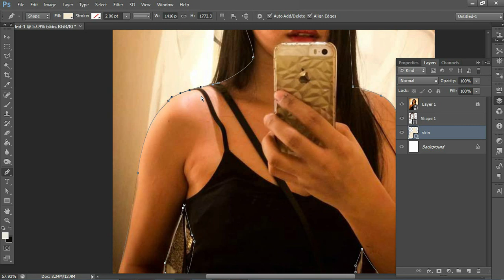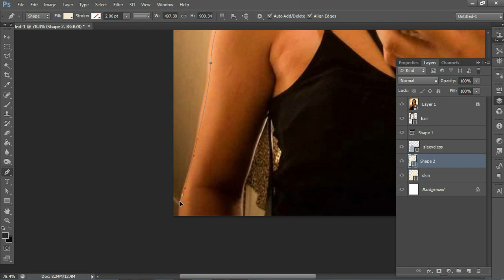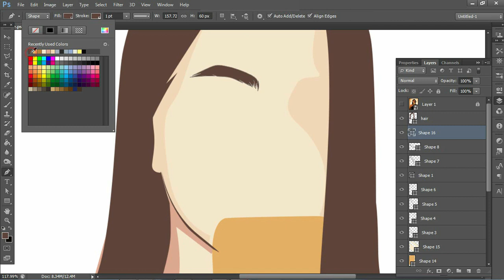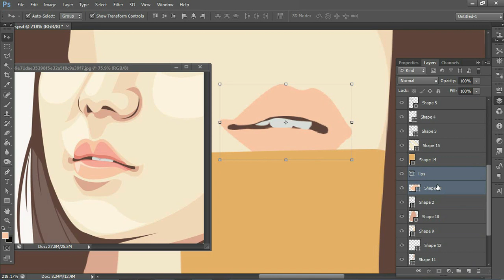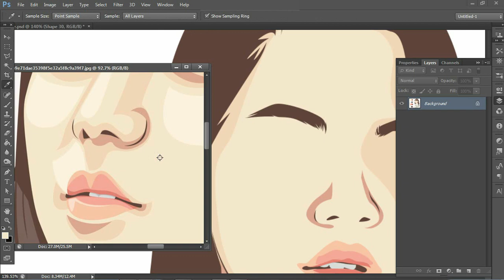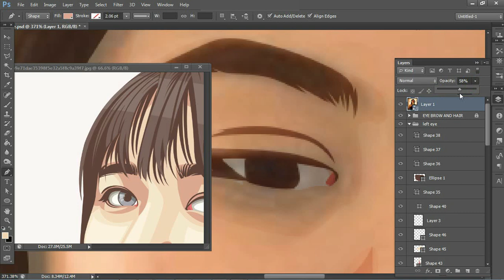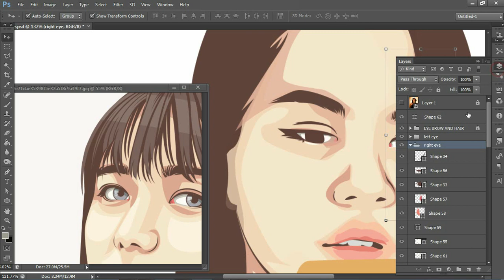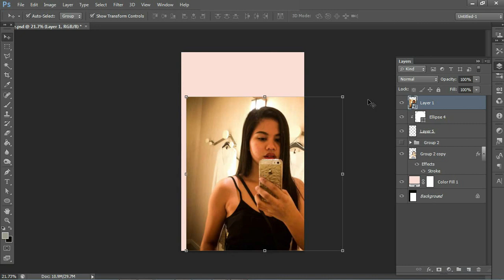THIS IS HOW I EDITED MY PICTURE {SPEED ART} | Photoshop CS6